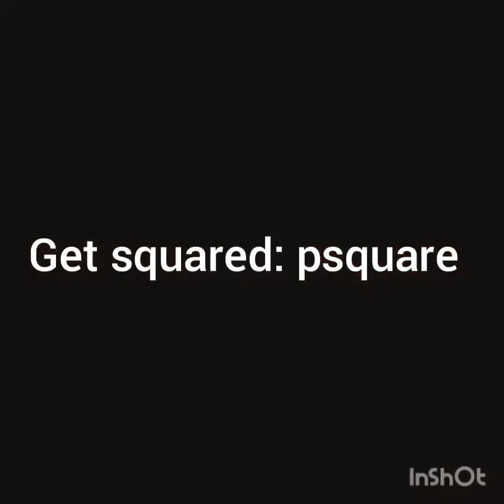psquare Nigeria volume one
psquare vibez